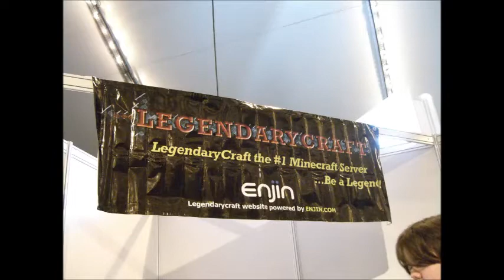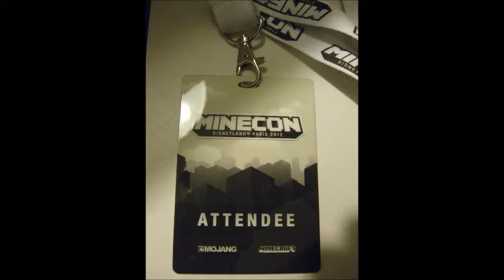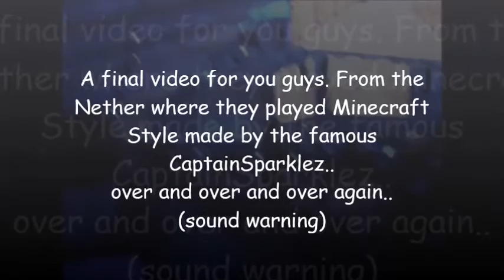Minecon Part 2!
My pictures from MineCon, part 2!
Special thanks to Rowan and Helena that I met there at MineCon, you guys are awesome!
Thanks for a good time :)